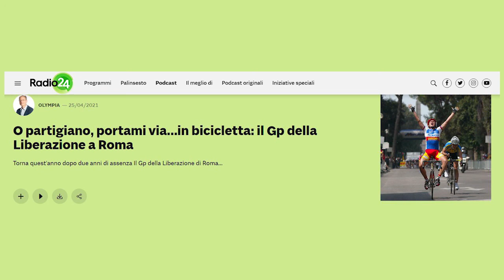Radio24 ricorda il GP Liberazione ciclismo, S.Giuntini sottolinea importante ruolo svolto dall' Uisp